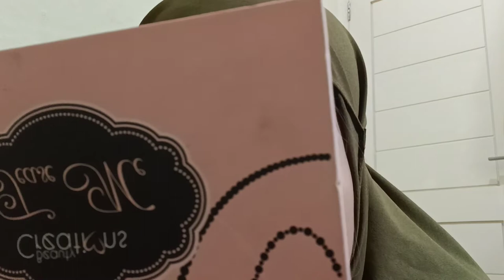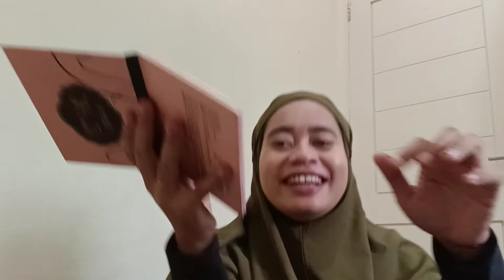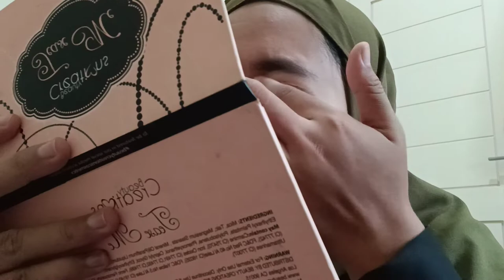Tutorial makeup membeli bakso part 1